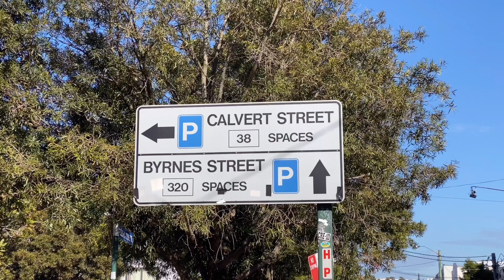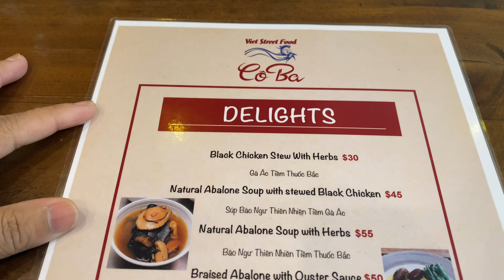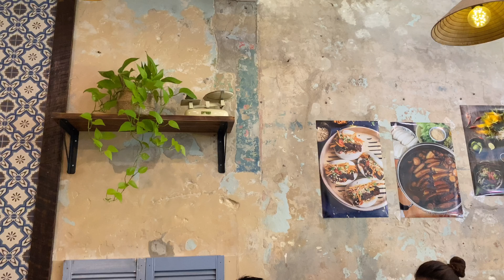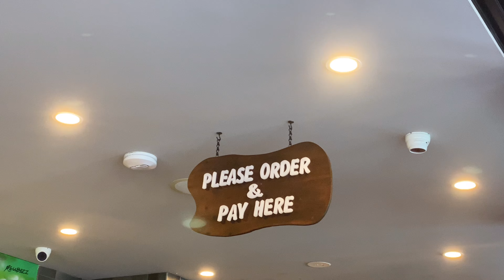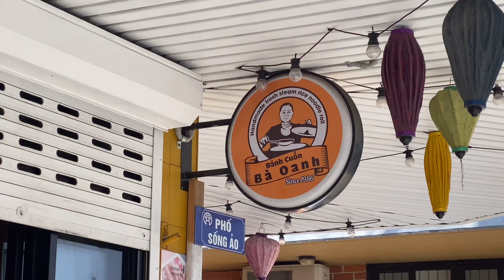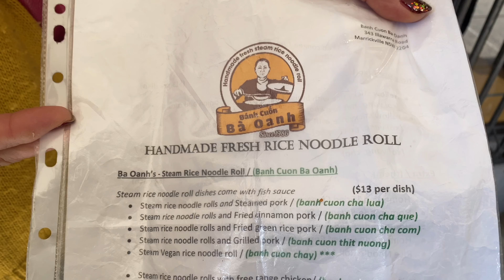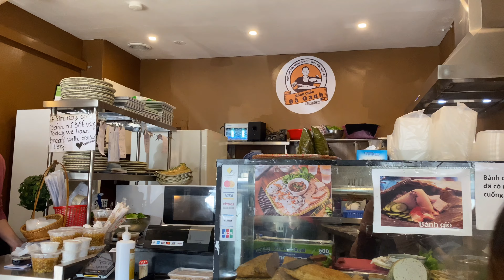Bánh Cuốn Bà Oanh || Cô Ba || Cafe Nhớ || Steamed Rice Roll In Marrickville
O Sydney khi them can mon o Ha Noi thi lam Sao day? Khi minh khong biet nau an? 🤔🤔

Marrickville la Khu co tieng lau nay ve nhung mon an truyen thong o Mien Bac Ha Noi o Vietnam Chung ta.

Hom nay nay minh Len tren day de an thu vai mon tren day nhu, Quan Co Ba co tieng voi mon Bo Ne, sau khi an song thi ghe qua Quan Cafe Nho next door de huong thuc mot ly cafe dam da, Quan Cafe Nho co 4 Shops quan nay la chi nhanh thu 4 la moi nhat cua shop. Cuoi cung la minh ghe qua Quan Banh Cuon Ba Oanh co tieng lam nay tren vung nay.

Duoi day minh co de Address and Trading Hours neu co ban nao thich thu thi hay ghe qua thu huong vi Mien Bac Vietnam nha.

     Co Ba Restaurant
📍279 Illawarra Rd, Marrickville NSW 2204
Sun-Wed : 9:00am - 8:00pm
Thursday: 9:00am - 6:00pm
Fri-Sat     : 9:00am - 9:00pm

Cafe Nho
📍281 Illawarra Rd, Marrickville NSW 2204

Banh Cuon Ba Oanh
📍343 Illawarra Rd, Marrickville NSW 2204
Tue-Sun : 9:00am - 5:30pm
Monday : Closed